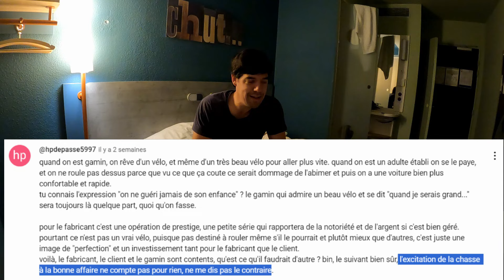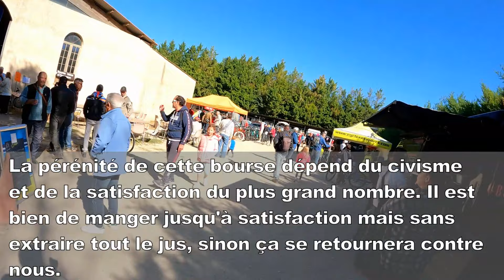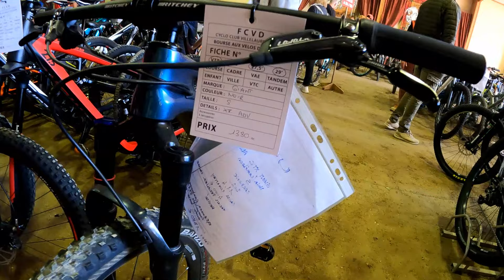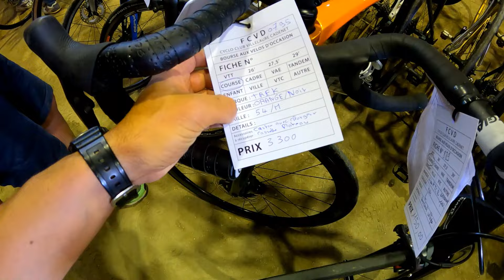Je vais à la bourse aux vélos de Cadenet, la plus grande de France et je deviens une bête féroce!!!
Venez avec moi dans ce voyage vers la Bourse de Cadenet, la bourse aux vélos la plus grande de France. Un voyage dans un endroit où des milliers de transactions ont lieu et où la compréhension du fonctionnement des choses qui nous entourent peuvent nous mener vers un état d'esprit bien poli.

Dans cette aventure je louerai une camionnette, j'affronterai 4h de route, je passerai une mauvaise nuit à l'hôtel, je chasserai les vélos comme un lion dans la savane, je rencontrerai un abonné, je mangerai des frites et je composerai une nouvelle chanson lors du chemin du retour.

Tu ne le savais pas? J'ai publié un livre (L'homme qui observait la roue tourner)! Si t'aimes mes vidéos et la reflexión personnelle, je penses qu'il devrait te plaire. Voici le lien